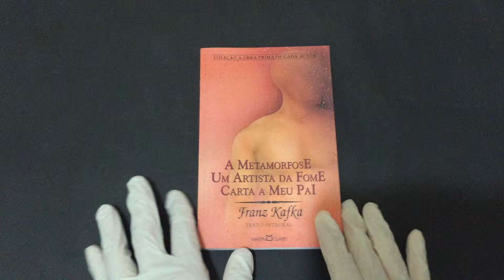COMPRE AGORA: A Metamorfose Um Artista da Fome Carta ao Meu Pai